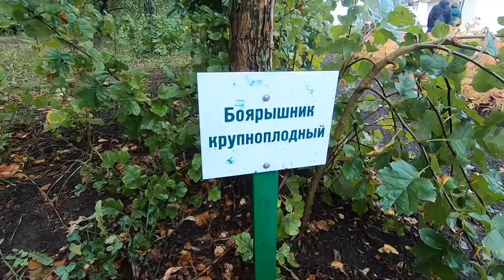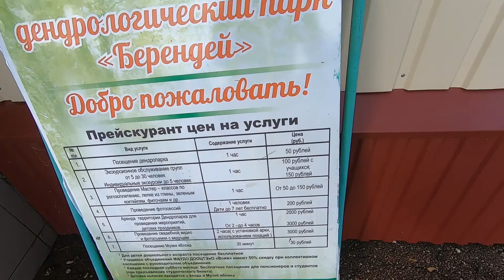German guy in Birsk city. First time in the history.